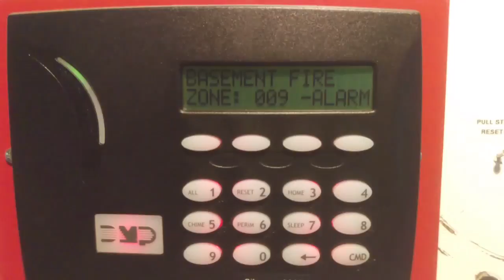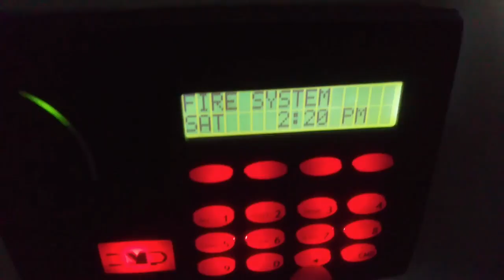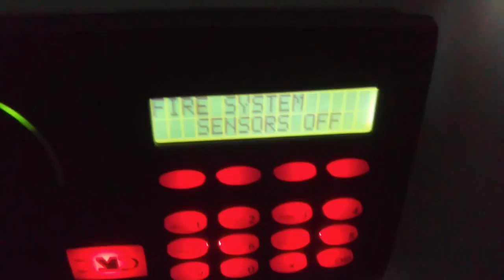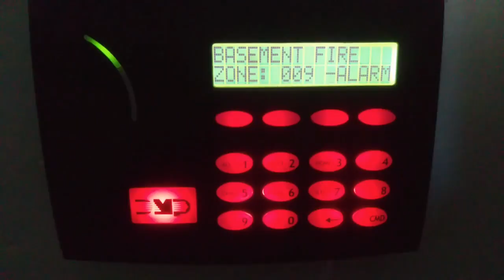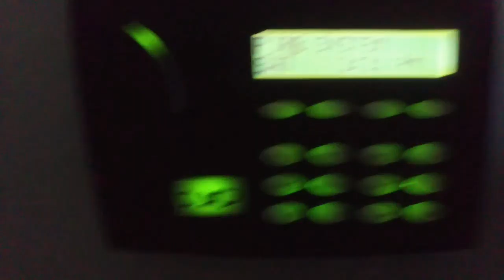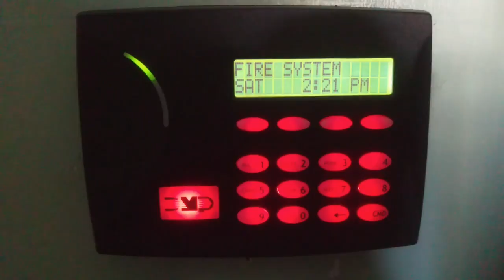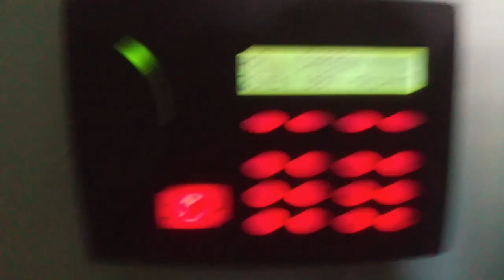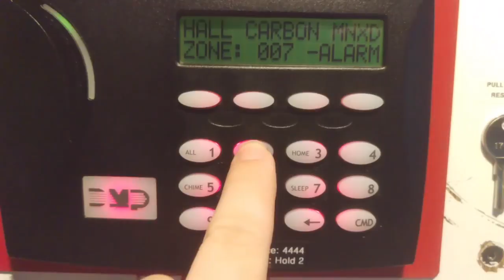Quick New System Test 8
My life is crazy.

I have a new computer and I no longer have an editing program installed so for now anything I upload to Youtube will have to be either unedited or quick edits made with the YouTube video editor. It's unfortunate, but I hope to fix this.